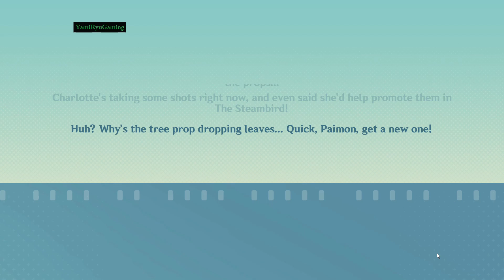A Little Stroll Backstage | Day 1 | Web Event | HoYoLAB | Genshin Impact 4.3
1st day of Genshin Impact's web event A Little Stroll Backstage. You can get a total of Primogems ×120, Hero's Wit ×8, Sanctifying Unction ×5, Mystic Enhancement Ore ×8, and Mora ×60,000 after completing all tasks through multiple days, so don't forget to do them daily.

00:00 Start
01:47 Game play
03:11 Rewards
04:08 Rules
05:14 Obtain Film